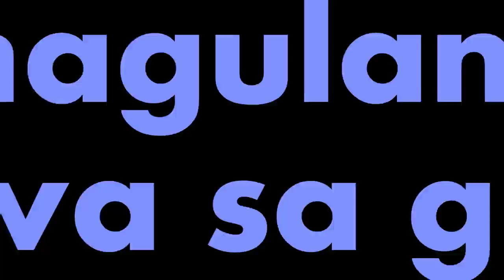My sister from another mother trailer